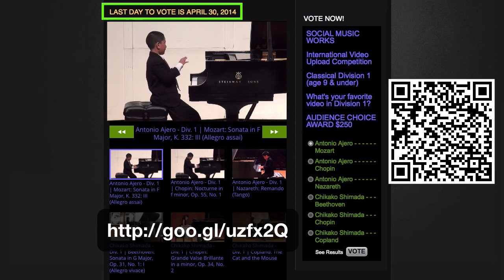Vote for Antonio Ajero (Mozart) by April 30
Please vote for Antonio "Nio" Ajero's Mozart Piano Sonata video by April 30 in the International Video Upload Piano Competition (Classical Category Age 9 and under)